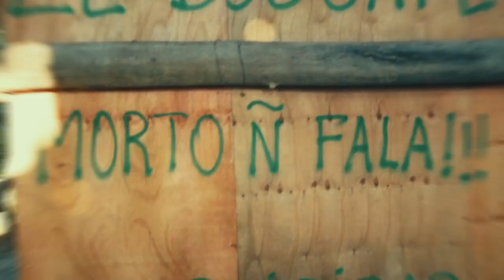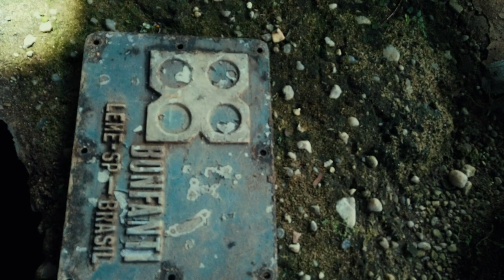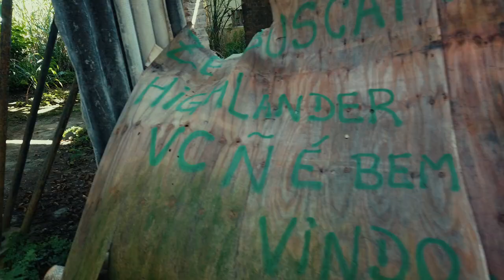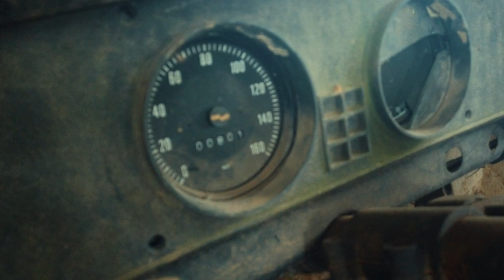Essa Olaria Abandonada, foi um CEMITÉRIO de ESCRAVOS, Coisas Estranhas Acontecem Nesse Lugar.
A LENDA do ENFORCADO, é Apenas uma das Lendas Desse Misterioso Local, uma Cerâmica Antiga Abandonada no Meio da Mata, na Cidade de Tremembé, Cerâmica do Kanegae foi Construída em Cima de um Cemitério de Escravos, até Lobisomem ja foi visto por lá na Década de 70.

Me Siga no Instagram:  marceljurado1

Canais Parceiros Deste Vídeo
Cesar Augusto: Instagram - studiodrone_digital